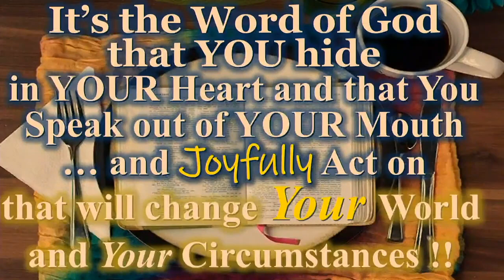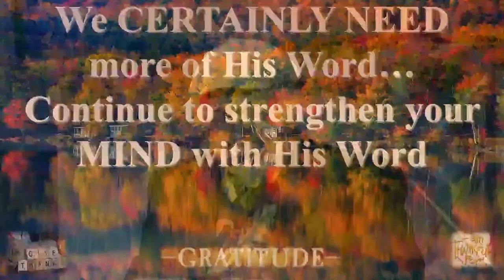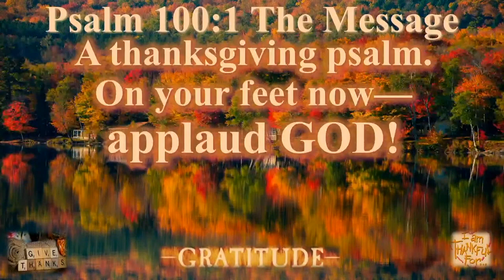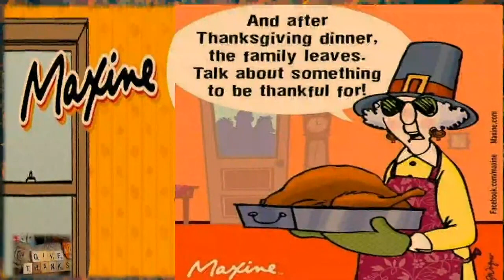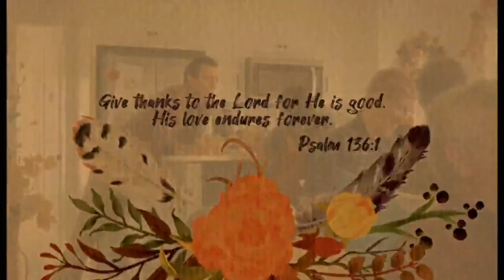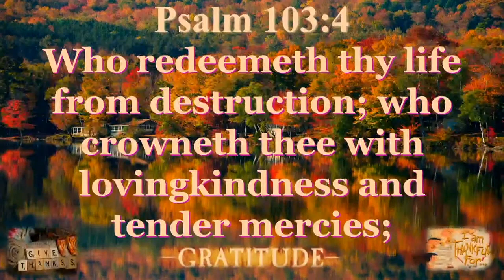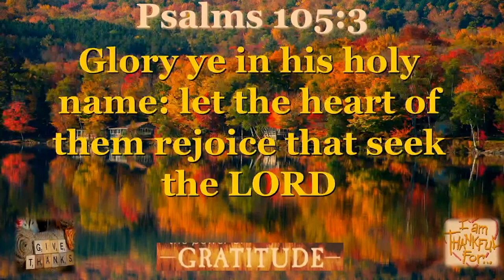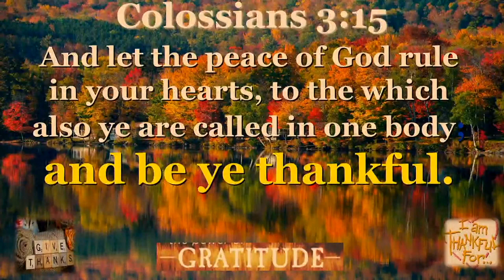Thanks Living: A Lifestyle for Believers Pt. 4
WATCH: Word of Faith Live! Pastors Dr. Steven and Cheryl Ingram and the congregation invite and welcome you! We're glad you're here!

Come home to faith, to family, to God!